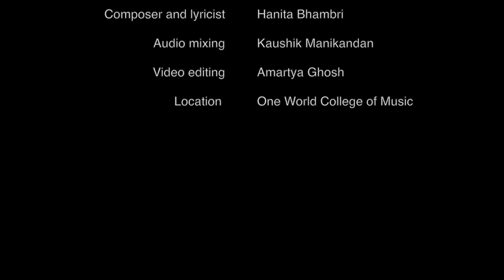Hanita Bhambri Performs 'Oceans' for AndSwitch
Follow Hanita on:

Facebook.com/hanitabhambrimusic
Instagram.com/hanitasings
Soundcloud.com/hanitab
Youtube.com/hanitabhambri
Twitter.com/hanitabhambri

Oceans (lyrics):
Do you close your eyes to feel me better
Or picture a face that isn't mine
Do you crave my smell when I'm not around
Or just bear it when I am

Do you feel the oceans
Of emotion
Rising carelessly wild
Or does a random passing thought occupy your mind

When I'm naked does my warmth make your heart glow
Or is it not enough to reach you through your clothes

Does your flesh sing a happy song
Do you miss me when I am gone
Do you want me at all

Do you turn on the lights to see me better
Or are you afraid of darkness
Do you kiss my skin with your fire
Or is it an act of kindness

When you kiss my lips
Of emotion
Rising carelessly and wild

When you lie with me does my warmth make your heart glow

Special thanks to Kaumudi Malviya